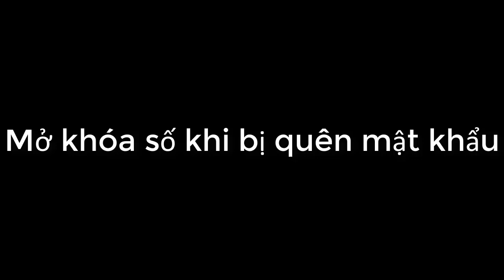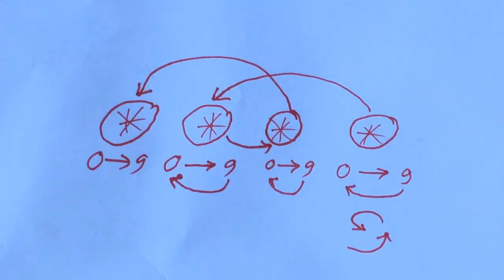Mở khóa số khi bị quên mật khẩu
Hướng dẫn mở khóa số khi bị quên mật khẩu,
Hướng dẫn mở khóa số khi quên mật khẩu,
Hướng dẫn mở khóa số quên mật khẩu,
Cách mở khóa số khi quên mật khẩu,
Làm sao mở khóa số khi quên mật khẩu,
Xoay làm sao cho hàng đơn vị, hàng chục, hàng trăm cứng. thì số cuối cùng nữa là được...